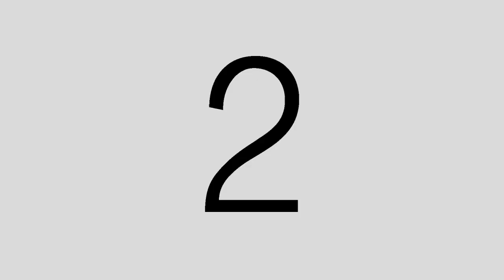Toyota-เพชรบุรี